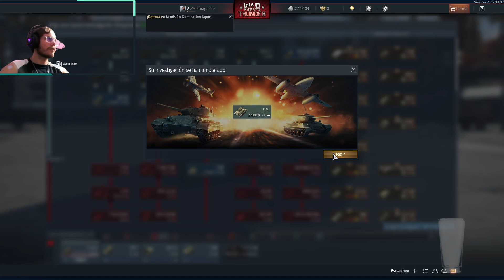jugando war thunder (sale mal) // el_jarl //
empezando a stremear y empezar en youtuber, espero que le den un gran apoyo a este canal y al de twitch
canal de twitch es el_jarl